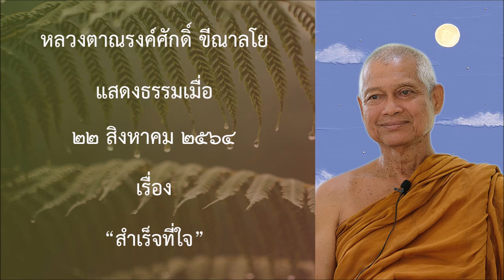210822A-5 สำเร็จที่ใจ